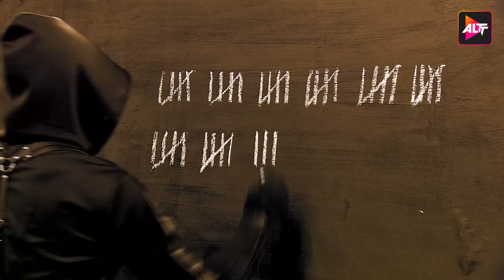Lock Upp - EP - 41 (Part 1 ) - Kangna Ranaut | Karan Kundrra | Munawar Faruqui | Aasma Falak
A group of celebrities is locked inside a jail that is devoid of everyday luxuries. Divided into teams, they perform tasks to win their basic needs and survive inside the LockUpp until only one of them emerges as the winner.